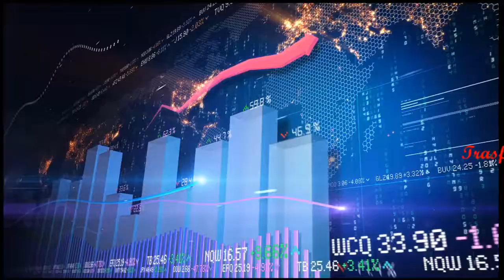Wooden Houses With Exceptional Designs Compilation in 2020